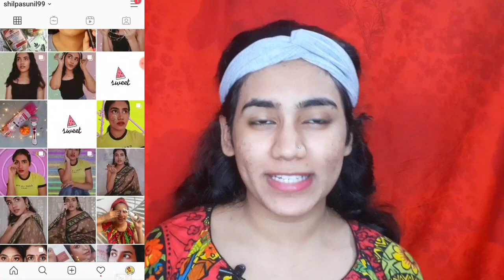PRIYA VARRIER INSPIRED MAKEUP LOOK MALAYALAM💥[HEATLESS CURLS ] PRIYA VARRIER MAKEUPMYSELFSHILPA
PRIYA VARRIER INSPIRED MAKEUP LOOK MALAYALAM || MYSELFSHILPA in this video I am doing inspired makeup look from a sensational actress Priya Warrier who was very much accepted at the same time rejected and again accepted by the people and she was one of the Malayalees who get on the top of Bollywood industry so quick and fast and this is just an operational makeup which I took from hair Instagram feel which I looked very glam and I have tried to do my based on the same hope you all like the video of this inspired makeup look in Malayalam

 mamaearth  code
RSL1JUNIAYBU
similar conceler pallate used for covering brows
wet n wild conceler pallte use orange

similar contour stick as that is not available
Nykaa foundation contour stick

EYeSHADOW SIMILAR WITH GReAT PIGMENT
nika k pallate

Join telegram for Amazon and nykaa offers
Here that will be products which are having high offers in Amazon and Nykaa will be updating about each and every good

CURRENT FAVORITE PRODUCTS

FAQ

SHILPA SUNIL

HOW OLD IAM I?
20

What iam i doing currently?
Doing my B.DES degree at National institute of fashion technology
And running 2 channel on YouTube

And also on Instagram and wordpress
As mentioned in links above

PHONE CAMERA I USE